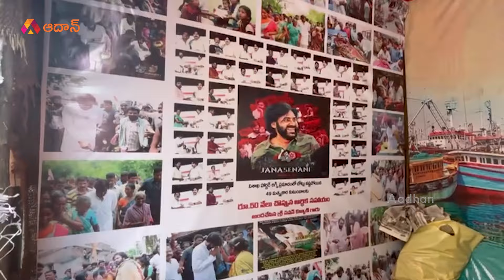పూజలందుకుంటున్న పవన్ గణపతి | Deputy CM Pawan Kalyan Ganesh Idol in Visakhaptanam | Janasena | Aadhan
పూజలందుకుంటున్న పవన్ గణపతి: the residents of Jalari Peta in Visakhapatnam have crafted an impressive Ganesh idol dedicated to Deputy CM Pawan Kalyan. This special creation is not just a centerpiece for the Ganesh Chaturthi celebrations but also a symbol of local pride and craftsmanship.